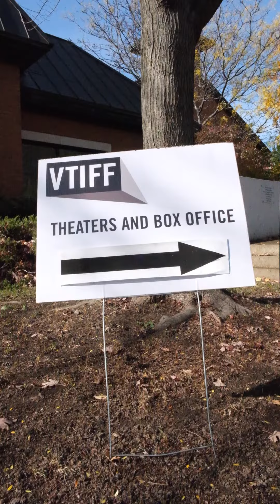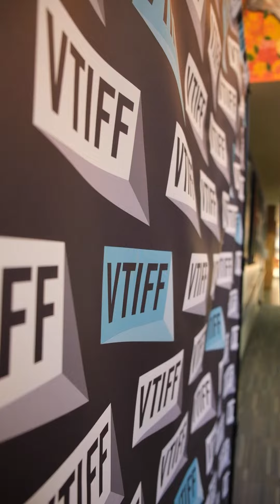Internship Spotlight: Ella Yentsch, Vermont International Film Festival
Hear from UVM public communication major Ella Yentsch about her internship with Vermont International Film Festival. With a minor in Film and Television Studies, Ella flexed her skills to help organize and put on the 9-day film festival in Burlington, VT.

Video by fellow public communication student @samkoskinen6095